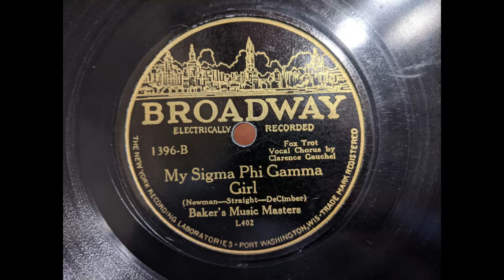Baker's Music Masters - My Sigma Phi Gamma Girl - Broadway 1396 Grafton, WI Aug 1930 Marquette Univ.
Baker's Music Masters - My Sigma Phi Gamma Girl
Broadway 1396, L-402-3, c. August 1930
Recorded by Paramount Records in Grafton, WI
--- Baker (dir); Clarence Gauchel (t, v); (tb); 2 reeds; (vn); (bb); (d); duet.

Recorded minutes after blues artist Louise Johnson recorded her first two songs, not much is known about this local Milwaukee, WI band of Marquette University students other than the trumpeter and vocalist Clarence E. Gauchel, who came from Elkhart Lake, WI and later lived in Sheboygan and Richfield and later died age 82 in Pleasant Hill, CA 7/24/85.